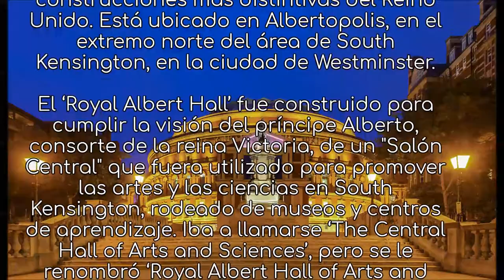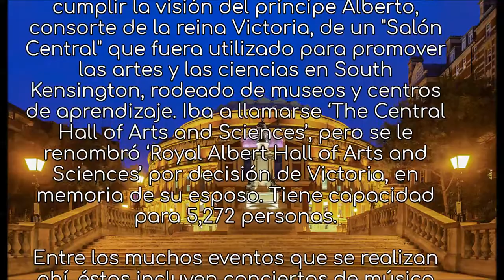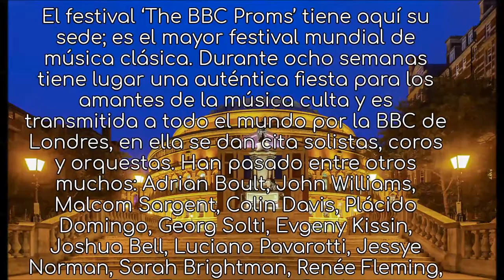Happy Christmas war is Over-Louis Clark, Elena Duran, Honor Heffernan, Roy Wood